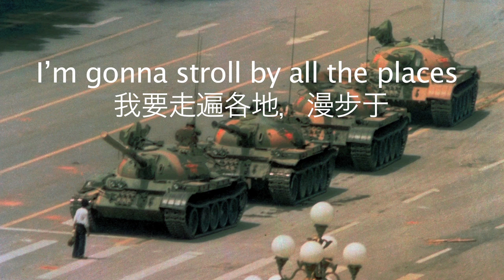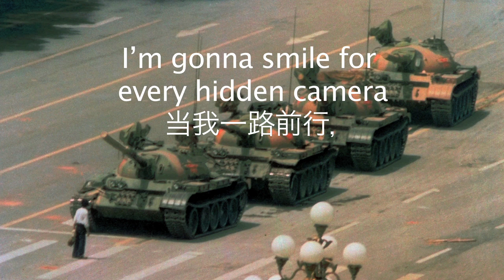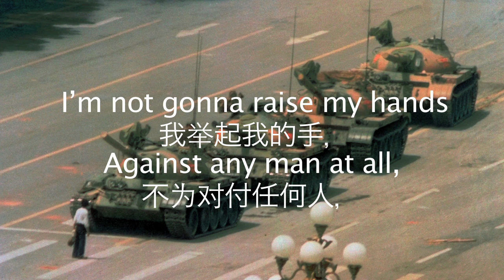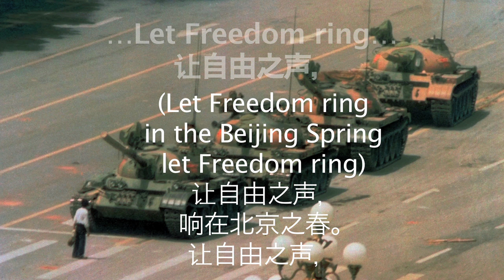The Beijing Spring with Chinese Subtitles